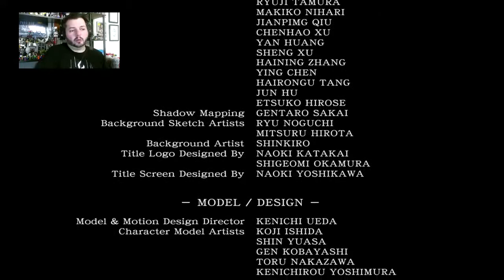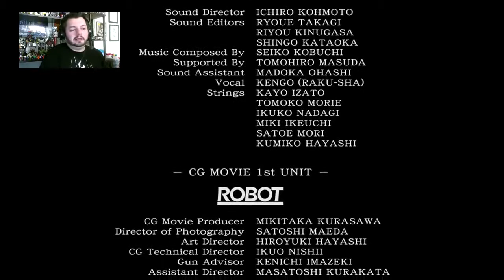Resident Evil 0 - Part 8